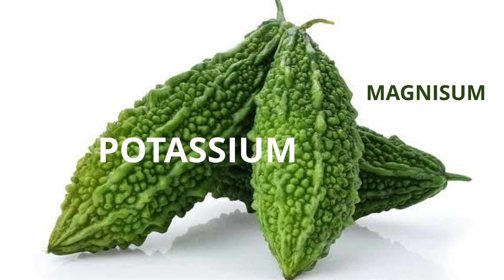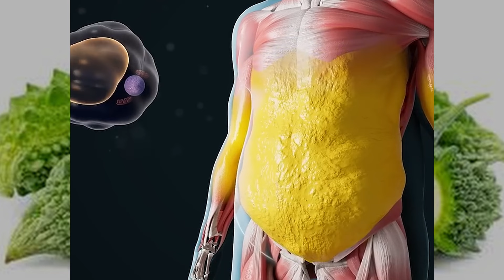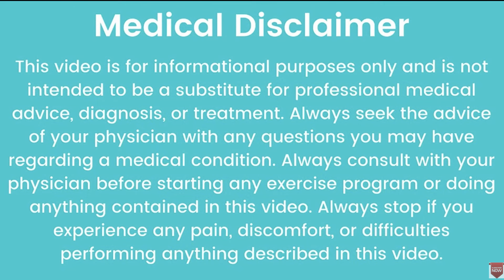అన్ని రోగాలకు చెక్ పెట్టె ఒకే ఒక్క ఔషధం